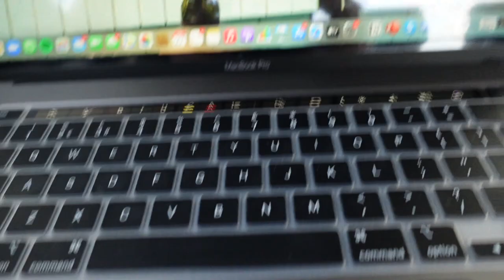I Went PB +32 On My Main Event!